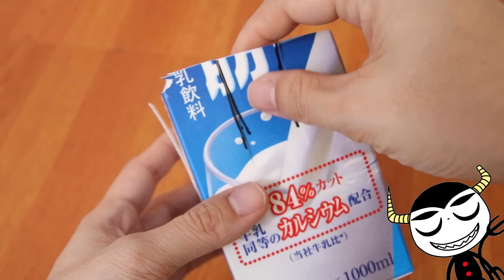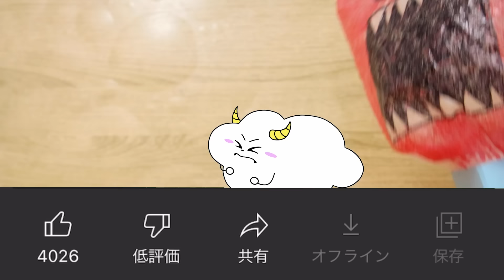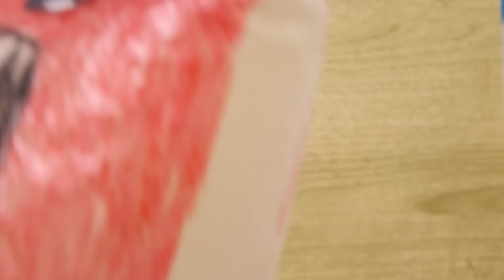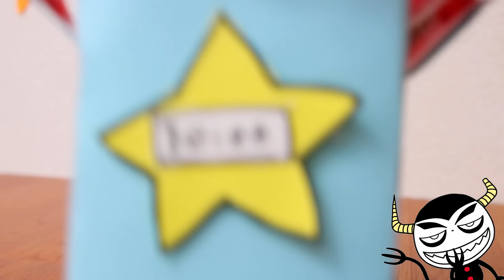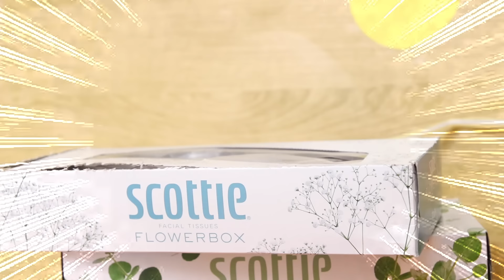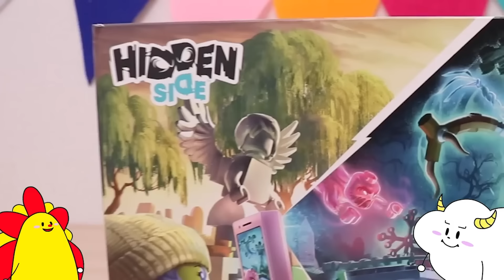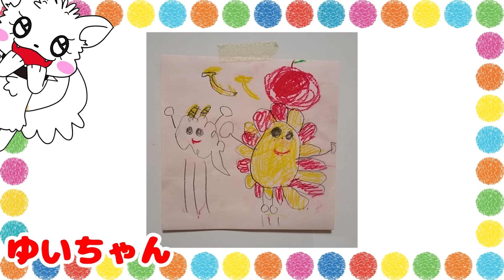【鬼ごっこ】恐怖のびっくり箱ボクシーブーから襲われる！？超怖いバケモノから逃げきれ！面白びっくり工作♪子供向け知育教育★サンサンキッズTV★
3~6歳のお子様向けに、動画で「楽しく学べる」体験の提供を目指しています♪